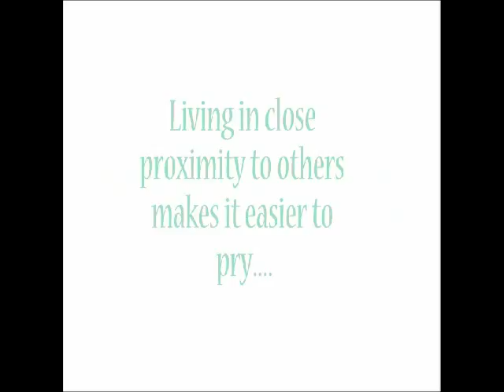EVICTED!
If you notice something posted on your neighbors door, ignore it...you just might get CAUGHT!